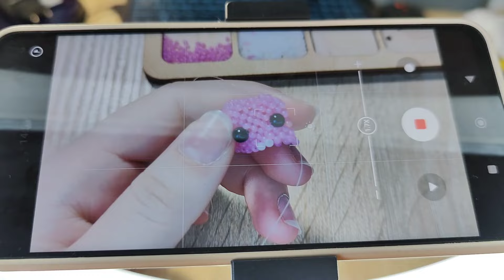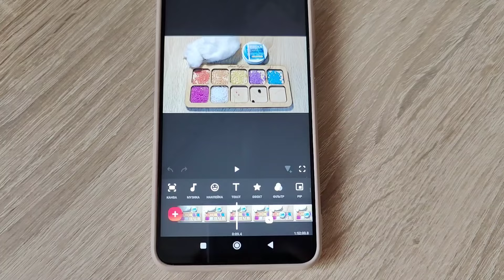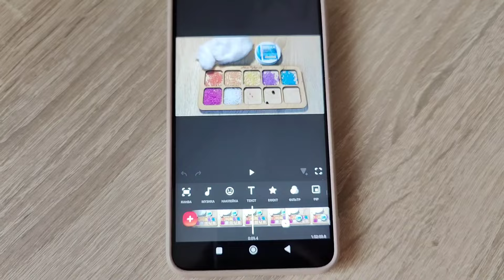Vlog | Плету из бисера | Сильпо | Мой выходной | Влог | Бисер | Бисероплетение | Сьемка туториала